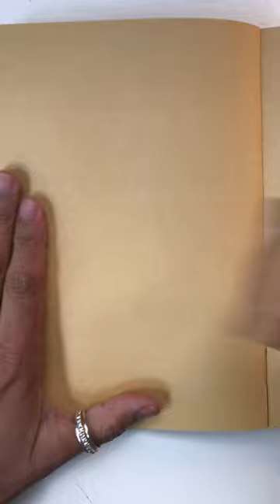The Juno Silverspot - 10 Minutes Drawing Chllenge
Quick and easy watercolor painting of a Juno Silverspot (Dione juno Cramer ) on recycled paper.

You can find out more about me and my art